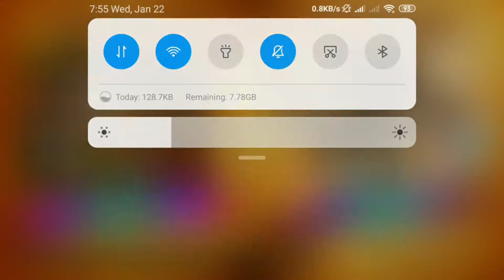GACHA BLACK ASTA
black clover phantom knight